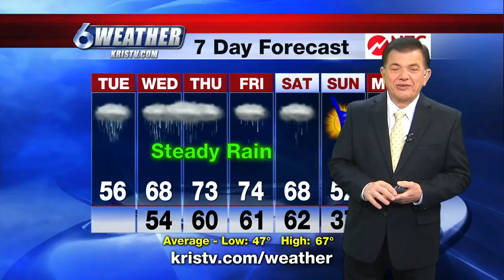Damp and Dreary